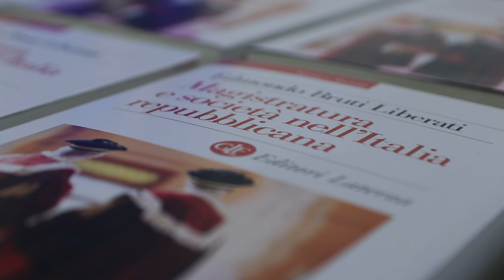Bruti Liberati presenta a Teramo il suo libro sulla magistratura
"La magistratura e la società nell'era repubblicana" è il titolo del libro di Edmondo Bruti Liberati, presentato a Teramo su iniziativa dell'assessorato alla legalità del Comune. Bruti Liberati, già procuratore della Repubblica di Milano, ha raccontato la sua esperienza di magistrato durante il periodo di "Mani Pulite".